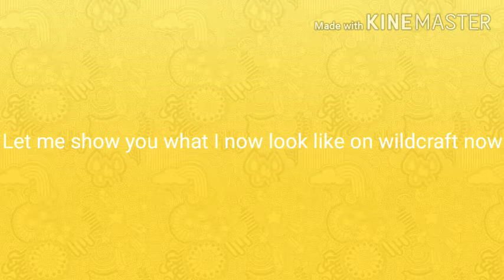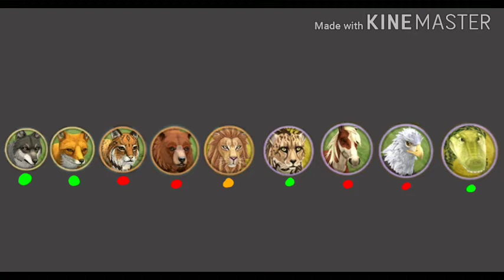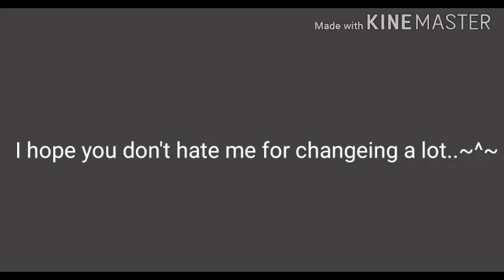Well, Uh.. I have changed a lot to my channel (pls read des)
I know I haven't been playing wildcraft a lot lately pr posting lately, I have just been busy.. But I am hopeing to be on wildcraft more often, I will be posting gacha club videos too uvu thank you for reading this I appreciate it!♡